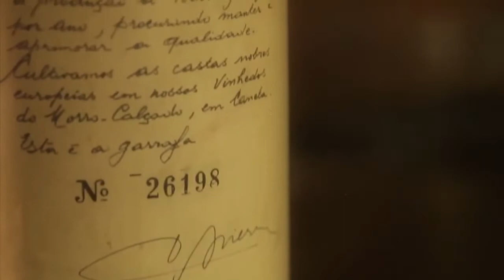Vinícola Jolimont com Degustação + Presente Especial - (Vídeo 1)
Fundada em 1948 por um francês, a Jolimont é uma das primeiras Vitivinícolas do Estado.

E tem muito mais!!!

Com 27 hectares cultivados a uma altitude de 830 metros, os raios solares que incidem desde as primeiras horas da manhã até o pôr-do-sol favorecem a maturação homogênea dos frutos.
As condições climáticas, topografia montanhosa e o excelente estado do solo, tornam o Terroir Morro Calçado ideal para a produção de uvas de qualidade.

Em 1982 a Jolimont ganhou a sua primeira medalha de ouro em um concurso internacional realizado na Espanha, com o Vinho Fino Terroir Morro Calçado.
A partir daí, a marca já conquistou diversos prêmios em competições internacionais.

Nessa experiência de imersão você viverá o dia-a-dia de uma vinícola. Conhecerá a história de como os vinhos são produzidos, armazenados e toda magia do interior de uma vinícola.

Ao final do passeio, nada como conhecer diversos aromas e sabores para descobrir seus preferidos, numa degustação especial. Este passeio reserva belas paisagens e sabores!

Degustações:
Ao final do passeio você poderá degustar os produtos em uma sala preparada para esse momento mágico.
Vinhos, suco, espumante e nossa cerveja. São 7 produtos incríveis disponíveis para aguçar seus sentidos e agradar seu paladar.

Presente especial:
Taça de vidro personalizada com o logo da Jolimont - (apenas para maiores de 18 anos)

Inclui:
Ingresso Vinícola Jolimont
Degustação orientada com 7 produtos Jolimont - (vinhos e espumantes)
Taça de vidro personalizada
Tour em realidade virtual

Não inclui:
Transporte até a Vinícola Jolimont
Alimentos e bebidas não mencionadas
Despesas de caráter pessoal

Endereço:
Estrada Morro Calçado, Nº 1420
Canela

Horário de funcionamento:
09:00 as 17:00

Duração aproximada da visitação:
1 hora

Dica:
Compre online e evite filas na bilheteria

Importante saber:
A atração poderá sofrer alteração ou cancelamentos devido a fatores de força maior que impeçam a atividade